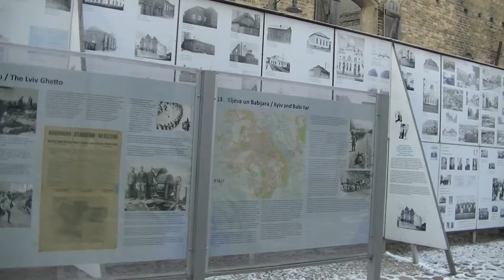в Рижском музее Холокоста 28 ноября 2016